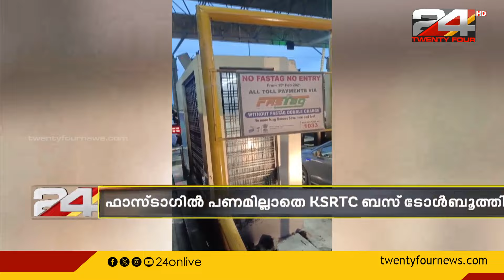ഫാസ് ടാഗിൽ പണമില്ലാത്തതിനെ തുടർന്ന് KSRTC ബസ് അരമണിക്കൂറോളം നേരം ടോൾ ബൂത്തിൽ കുടുങ്ങി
ഫാസ് ടാഗിൽ പണമില്ലാത്തതിനെ തുടർന്ന് കെഎസ്ആർടിസി ബസ് അരമണിക്കൂറോളം നേരം ടോൾ ബൂത്തിൽ കുടുങ്ങി

KSRTC bus stuck at toll booth for half an hour due to lack of cash on Fasttag